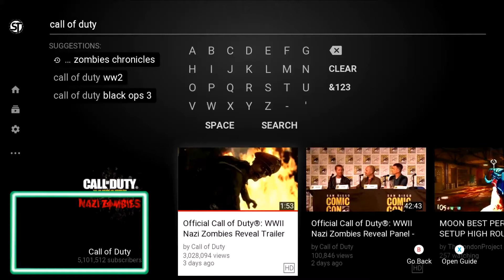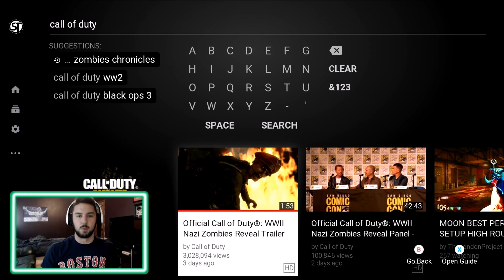Call of Duty: World War 2 Nazi Zombies Reveal Trailer Reaction!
Today I'll be reacting to 'Call of Duty: World War 2 Nazi Zombies' Official Gameplay Trailer!